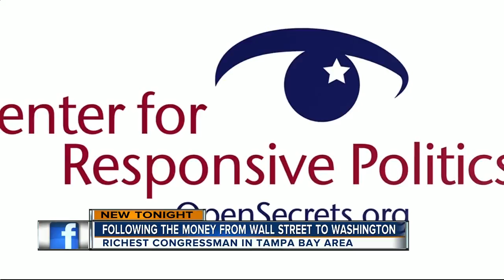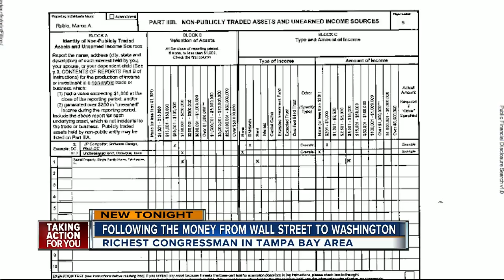Following the money from Wall Street to Washington